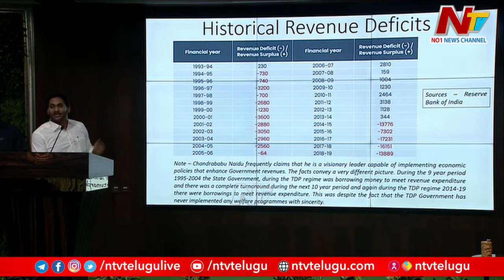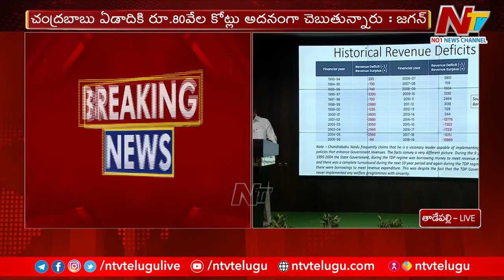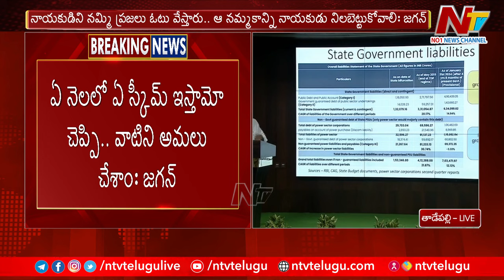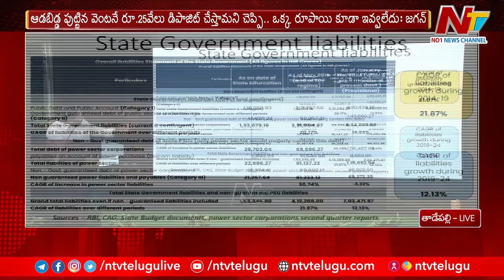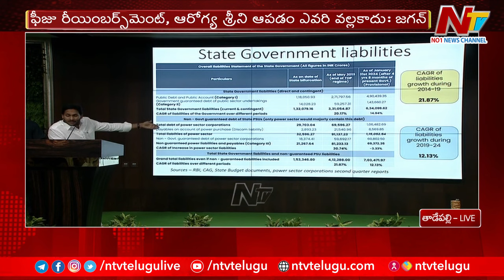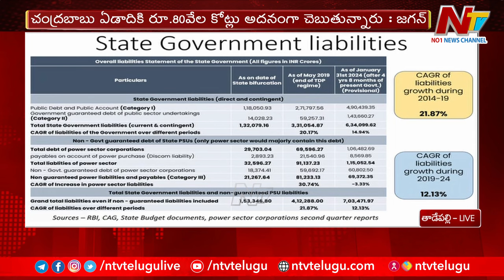చంద్రబాబు పాలన మొత్తం రెవెన్యూ లోటు - Jagan | Chandrababu | Ntv